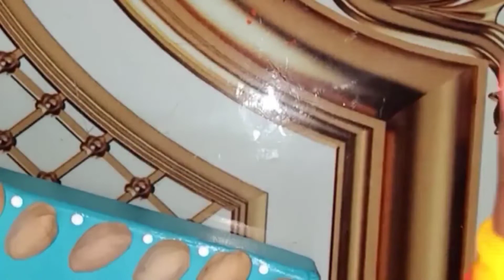pista shelll wall hanging/pista shell craft/ pista shell wall decor//pista se bnaye beautiful decor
best out of waste pishta shell crt// Diy pista shell craft //room decor/wall decor/wall hanging/kachre se bnaye sundr sa wall decor/